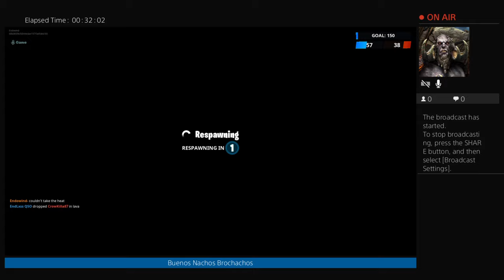Greybeards play Fortnite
A Bit of Fortnite with my Hetero Life Mate ArchetypeID